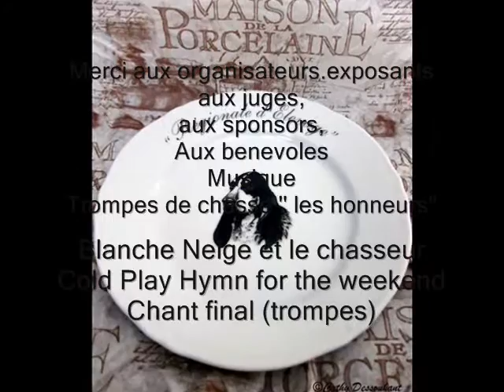Gouzon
Exposition Régionale d’élevage
Club Du Bleu de Gascogne, Gascon Saintongeois et Ariégeois
 Le 7 Mai 2016 à Gouzon (Creuse) sur le site des Grands Champs
Tres belle journée sous un beau soleil et de tres belles rencontres